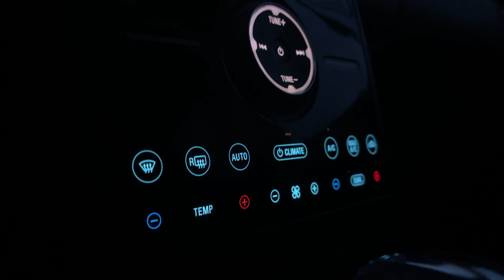2017 Ford Flex Edit - Signoff Films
Enjoy! Here's one of my edits I attempted to make good with an iPhone 12 Pro Max...